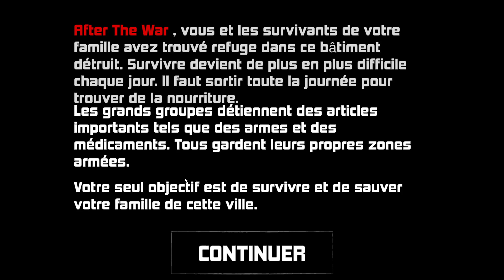Quoi de Neuf ce Dimanche ? - After The War - Découverte FR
Vous êtes l'un des survivants avec votre famille dans une ville détruite après la guerre. Votre objectif est de rester en vie, vous et votre famille, et de vous échapper de cette ville.